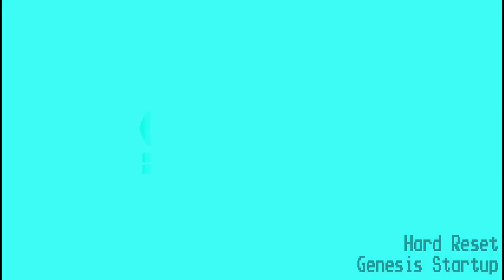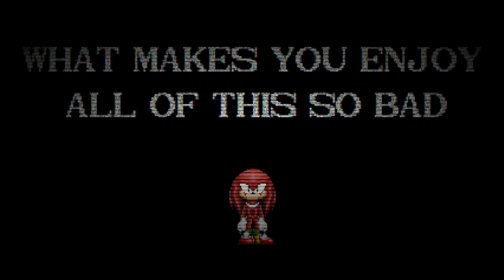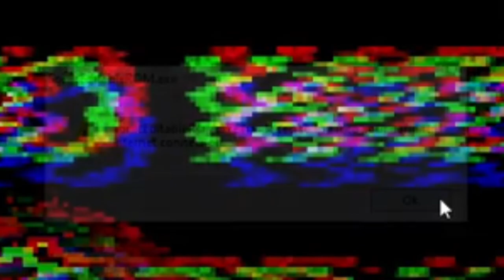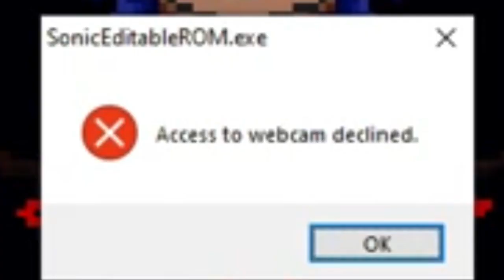I PLAYED SONIC.EYX ON LAPTOP (VERY TERRIFYING)